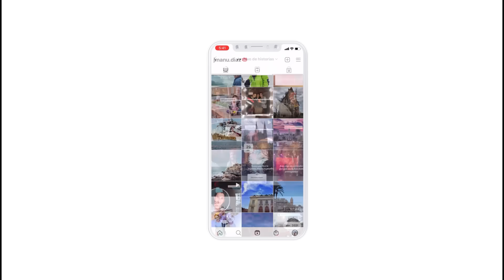Telenovelas que jamás se estrenaron